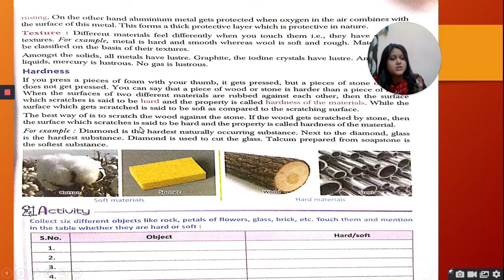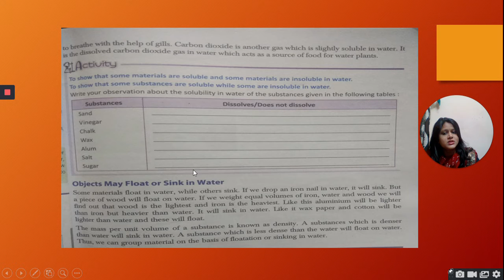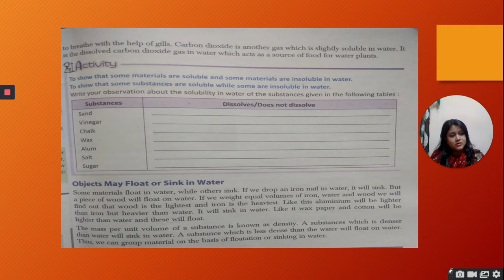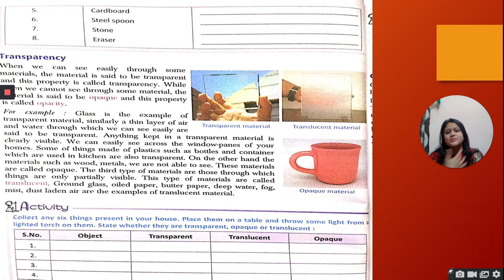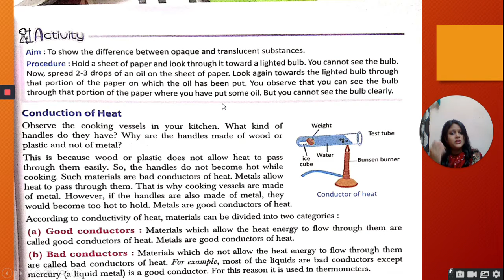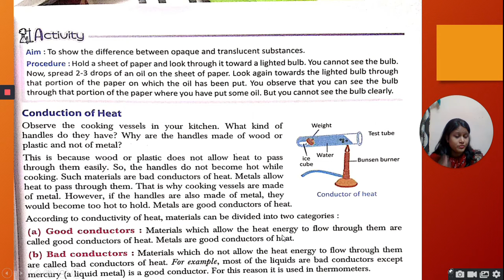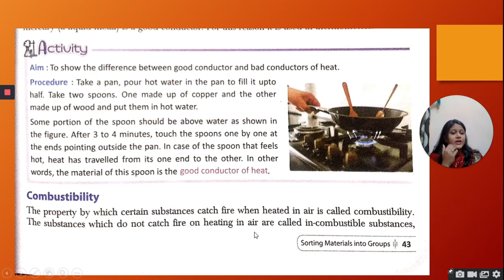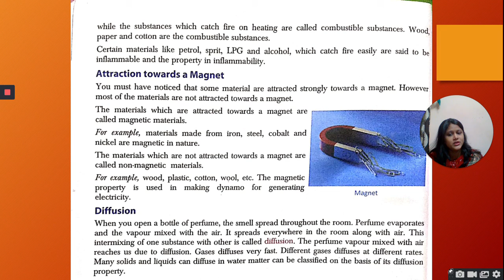Sorting materials in groups-Chapter-4 --Part-2--Science -Class-6th ---N.C.E.R.T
Central City Public school,
7,SANKHALA COLONY, KISSAN  MARG,JAIPUR-302015(RAJASTHAN)